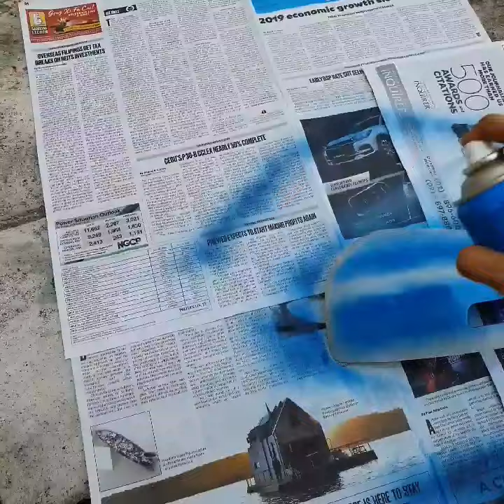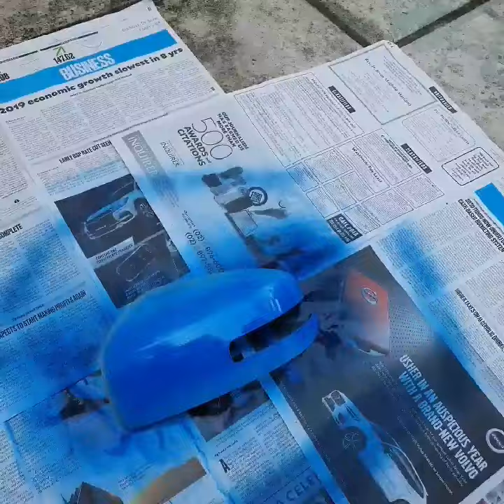Mirage Side Mirror Cover - DIY Paint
Do It Yourself - Side Mirror Cover Self Painting